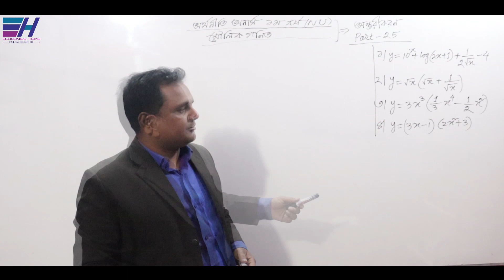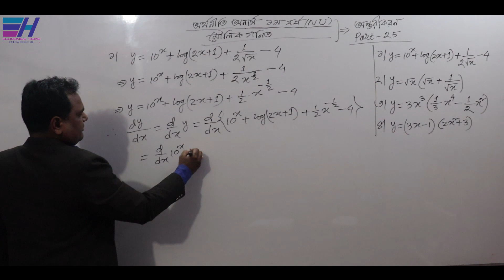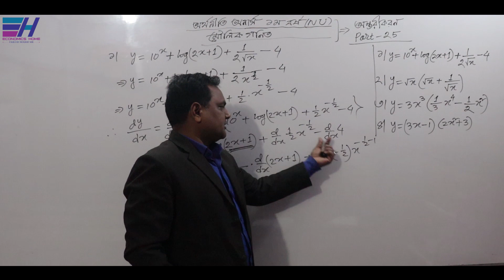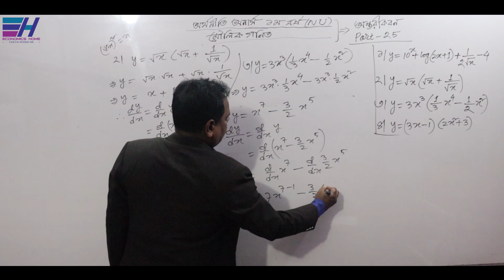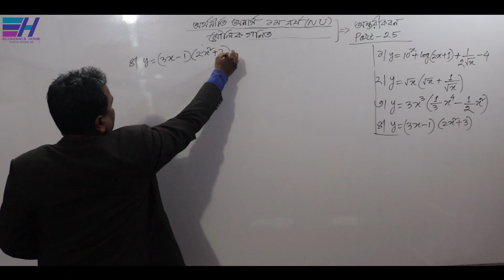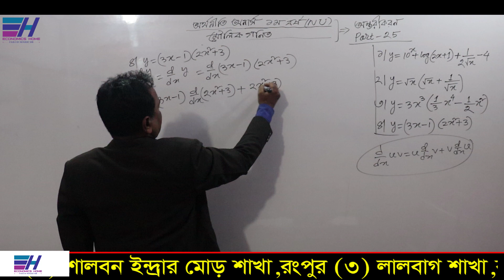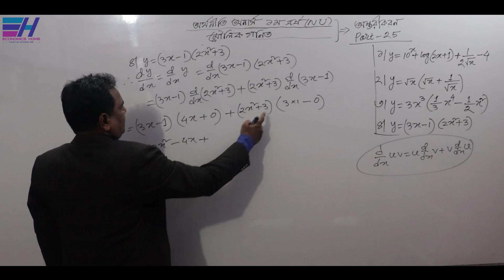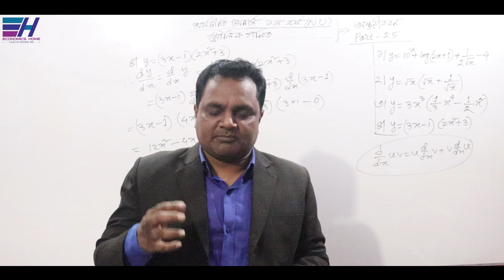অন্তরীকরণ | Differentiation | PART-25 | Basic Mathematics |Economics Hon's 1st year | Economics Home